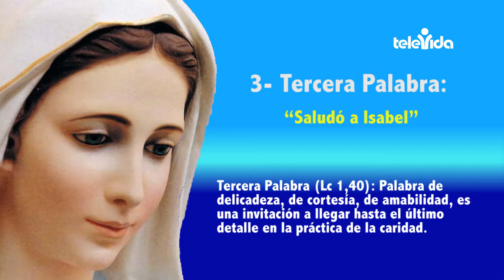Las 7 Frases de María 03